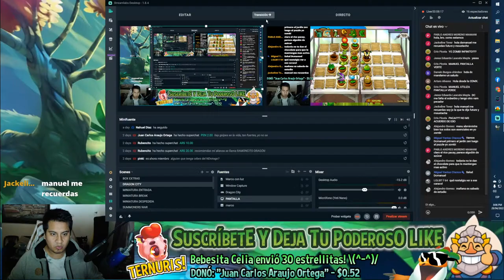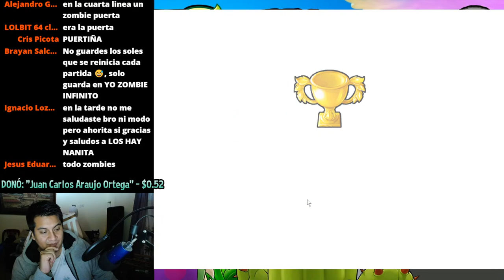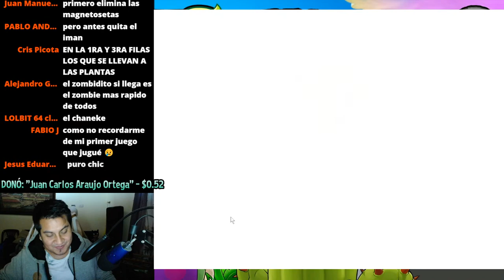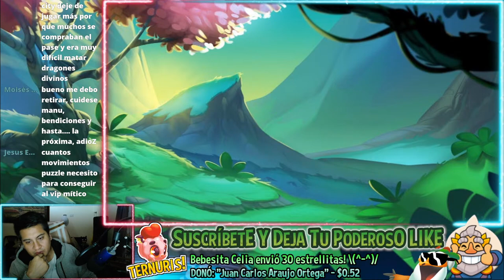DIRECTO 🌱🧟‍: PUZZLE: YO ZOMBIE! - SEGUNDA PARTE 😎👌 | 29 ABRIL 2022 | DCMANUEL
Conviértete en miembro en YOUTUBE de este canal para disfrutar de ventajas EXCLUSIVAS! COMO EMOJIS E INSIGNIAS!:

*ALERTA!: ADEMÁS TIENES EL LINK DEL DISCORD PARA MIEMBROS HEROICOS EN LA PESTAÑA COMUNIDAD ;)

MUY BUEN DÍA "MÁS DE MÁSES"!.

- ADEMÁS PUEDES APOYAR al Directo dejando tu PODEROSO LIKE Y COMPARTIENDO 😎✌🏼, QUE ESO ES LO MÁS DE MÁSES! ;).